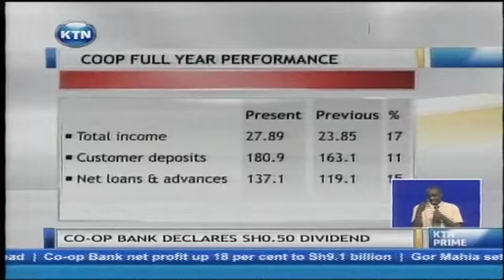Co-operative bank net profit up 18 per cent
Co-operative bank group has recorded a nine per cent growth in pre-tax profit for the full year ended December 31, 2013. The group's 12-month profit before tax grew to 10.87 billion shillings from the previous year's 9.98 billion shillings.